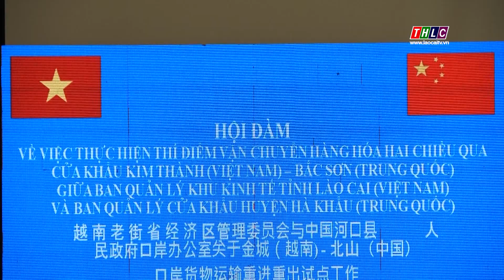Hội đàm thí điếm vận chuyển hàng hóa 2 chiều qua cửa khẩu Kim Thành (Việt Nam )-Bắc Sơn (Trung Quốc)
Laocaitv.vn - Sáng 25/10, Ban Quản lý Khu Kinh tế tỉnh Lào Cai (Việt Nam) và Ban Quản lý Khu Kinh tế huyện Hà Khẩu (tỉnh Vân Nam - Trung Quốc) đã tổ chức Hội đàm thực hiện thí điểm vận chuyển hàng hóa 2 chiều qua Cửa khẩu Quốc tế đường bộ số II Kim Thành (Lào Cai - Việt Nam) - Bắc Sơn (Vân Nam - Trung Quốc).

Đài Phát thanh - Truyền hình Lào Cai